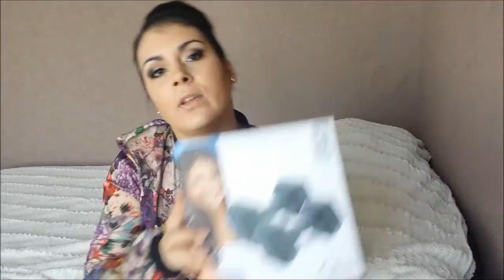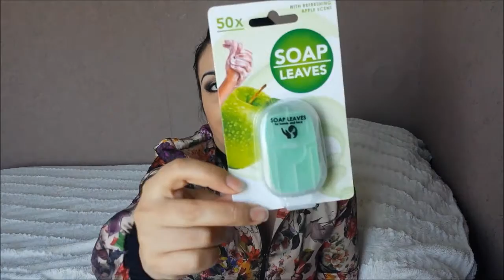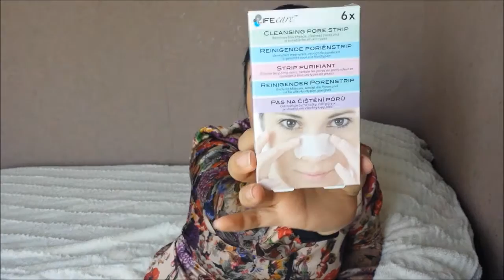Haul Action mai 2016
Je vous fait de gros bisous et vous retrouve très bientôt dans une prochaine vidéo...PRENEZ SOIN DE VOUS